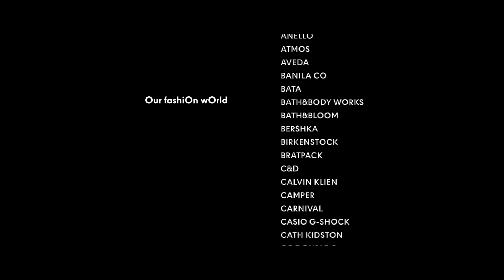I dress tO express nOt tO impress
ความสนุกของการเลือกแฟชั่นไอเทมแบบที่เป็นตัวเองได้ไม่จำกัดที่เซ็นทรัลเวิลด์ ศูนย์กลางแห่งแฟชั่นทุกสไตล์ แบบที่เลือกได้ไม่จำกัดตามไลฟ์สไตล์ตามแบบฉบับของแต่ละคน

ช้อปปิ้งได้ทุกวัน
เลือกสรรได้ในแบบที่เป็นตัวเองที่สุดที่ศูนย์การค้าเซ็นทรัลเวิลด์